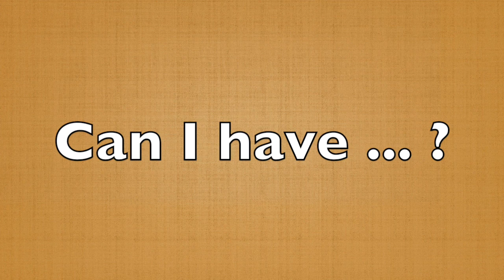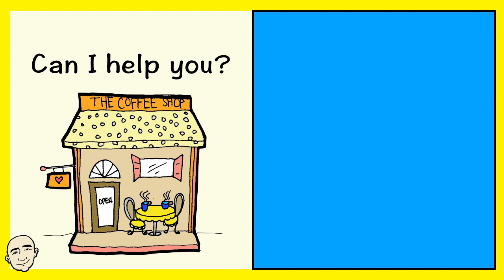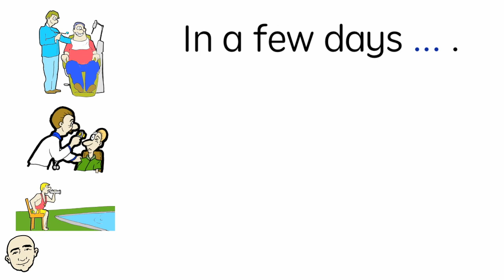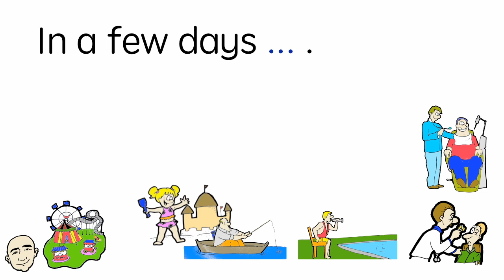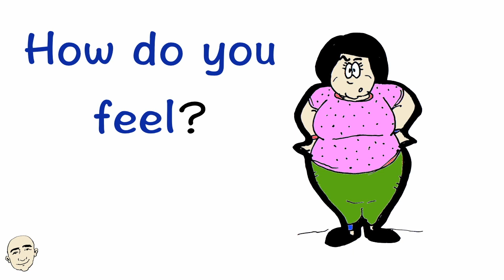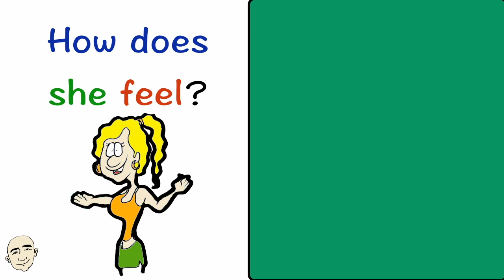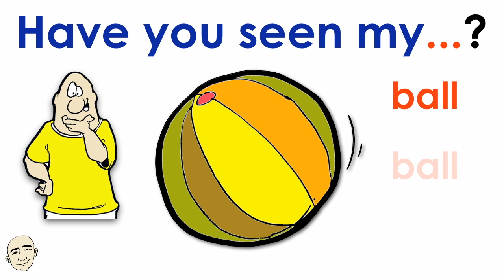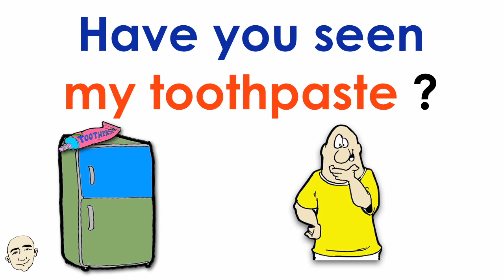Daily Life English - everyday topics | 15 minute video collection #21 | English Speaking - ESL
Daily Life English for better English Speaking with Mark Kulek. This is a 15 minute video so that you can take a close look at these important patterns and vocabulary items so that you can use these sentences in everyday situations. These videos are quick paced. Every pattern is illustrated for better understanding. You will be able to listen to Mark Kulek and also practice on your own for English speaking practice. This is an interactive listening and speaking video. Have fun learning these important patterns and speak English now.

Here are my paperback and ebooks:

50 Very Short Conversations

25 Short Simple Conversations Volume One:

25 Short Simple Conversations Volume Two

EnglishSpeakingPractice MarkKulek.com EnglishForCommunication DailyConversations EasyConversationPractice BuildYourVocabulary.